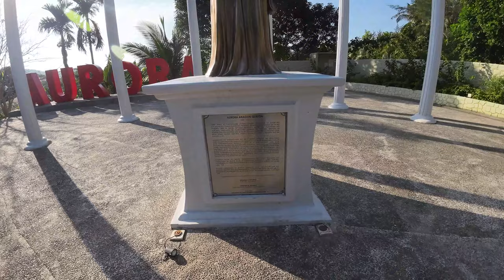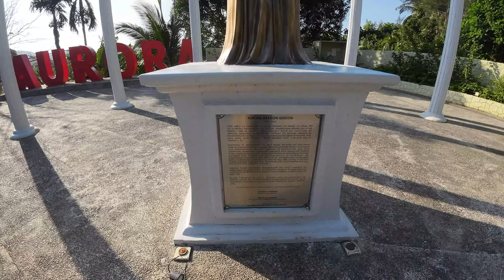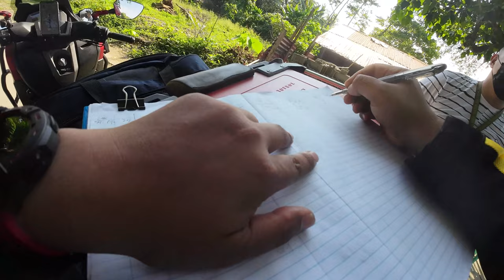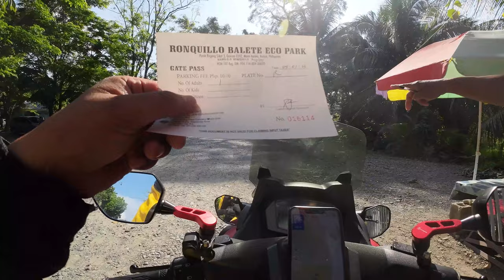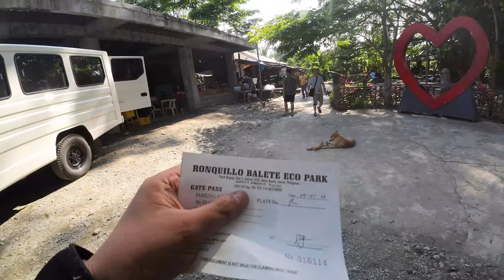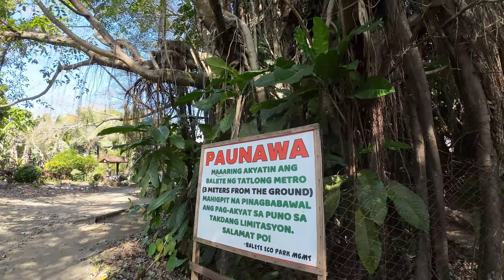CASIGURAN & DILASAG AURORA | CASAPSAPAN BEACH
Aurora, officially the Province of Aurora (Filipino: Lalawigan ng Aurora; Ilocano: Probinsia ti Aurora), is a province in the Philippines located in the eastern part of Central Luzon region, facing the Philippine Sea. Its capital is Baler and borders, clockwise from the south, the provinces of Quezon, Bulacan, Nueva Ecija, Nueva Vizcaya, Quirino, and Isabela.

Before 1979, Aurora was part of the province of Quezon. Aurora was, in fact, named after Aurora Aragon, the wife of Pres. Manuel L. Quezon, the president of the Philippine Commonwealth, after whom the mother province was named.

In 1572, the Spanish explorer Juan de Salcedo became the first European to visit the region that would be known as Aurora while he was exploring the northern coast of Luzon. Salcedo reportedly visited the towns of Casiguran, Baler and Infanta.

In the early days of the Spanish colonial period, Aurora was ecclesiastically linked to Infanta, which today rests further south, in northern Quezon. The earliest missionaries in the province were the Franciscans, who had established missions in Baler and Casiguran in 1609.[3] Due to lack of available personnel, the region was given to the jurisdiction of the Augustinians and Recollects in 1658, but was returned to the Friars Minor in 1703. Other early missions included Dipaculao, established in 1719, and Casiguran, in 1753.

American invasion era
District of El Principe
The early history of Aurora is linked to Quezon province, of which it formed a part, and Nueva Ecija, under which the area was governed as the District of El Príncipe. North Aurora was part of Nueva Vizcaya. In 1902, the district was separated from Nueva Ecija and the northern area was separated from Nueva Vizcaya in 1905 and both transferred to the province of Tayabas (now Quezon).[3][4]

Philippine independence
Aurora became a sub-province of Quezon in 1951 through Republic Act No. 648 under the presidency of Elpidio Quirino,[5] after whom its neighboring province was named, and finally became an independent province during the presidency of Ferdinand E. Marcos, through Batas Pambansa Blg. 7 enacted on November 21, 1978.[3][6]

Vlogging Gears:
✧ Vlogging Helmet: SEC & EVO
✧ Bluetooth Intercom: FREEDCONN T-MAX
✧ DJI OSMO ACTION 1 & OSMO ACTION 3
✧ Fimi Palm
✧ Editing Machine: HP ProDesk i5